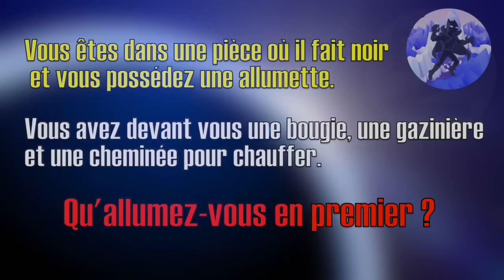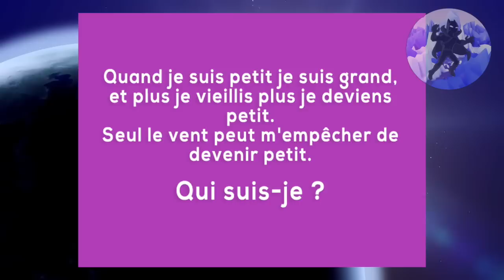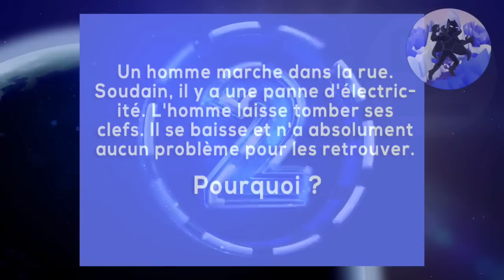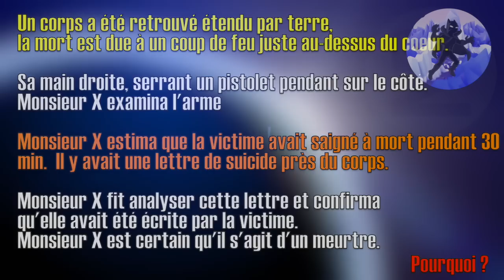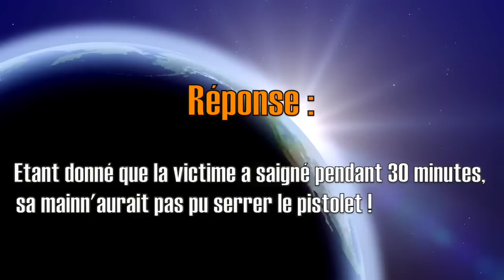5 ÉNIGMES que VOUS NE RÉSOUDREZ PAS ! (IMPOSSIBLES À RÉSOUDRE)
Une énigme est une chose difficile à comprendre. Elle peut prendre la forme d'un jeu d'énigme, dont la solution est plus ou moins difficile à trouver

➽ Vous trouverez ici 5 énigmes folles, impossibles à résoudre et qui vont vous surprendre.